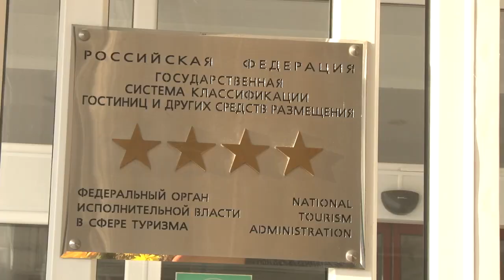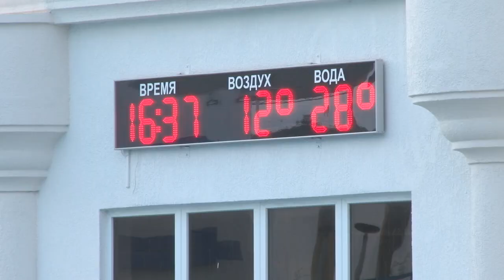Отдых круглый год: что предлагают санатории Анапы зимой